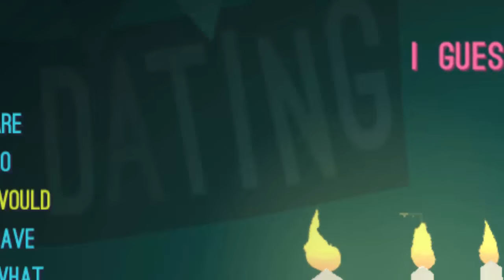NO PUGS LOVE ME!!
→ Nerds in the video - justmee

→ Infooooo
Mic: Logitech
Recorder: Camtasia Studio 8 / fraps
Editor: Camtasia Studio 8
Computer: Toshiba ( I forget what model )